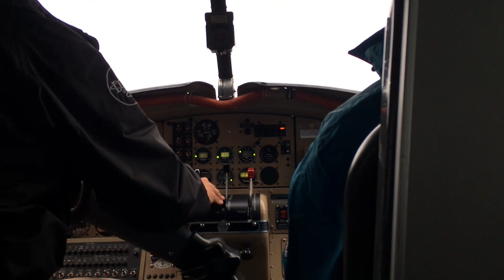Glacier Flightseeing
Wings Airways seaplane tour of five glaciers in the Juneau Icefield, Alaska. July 11, 2017